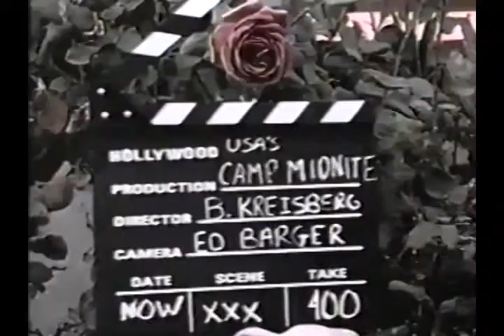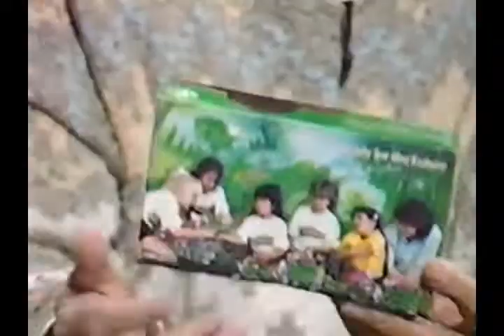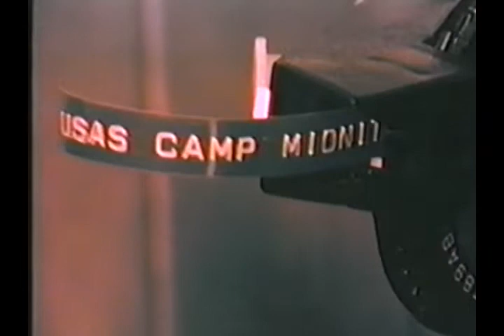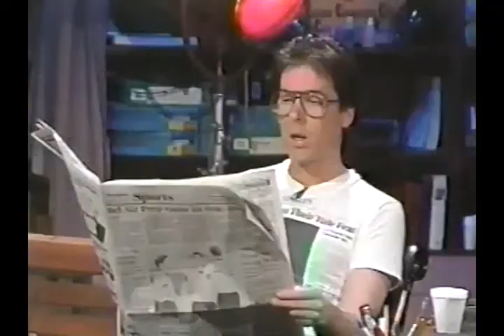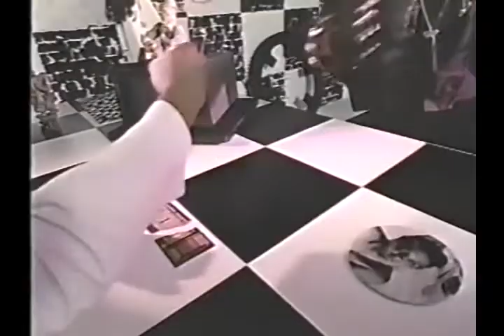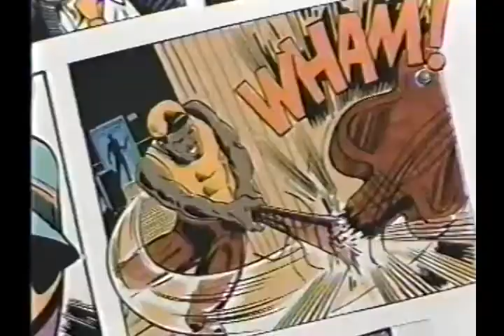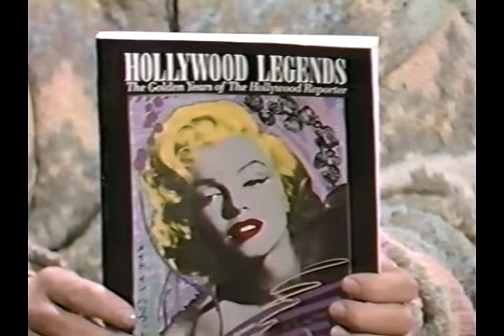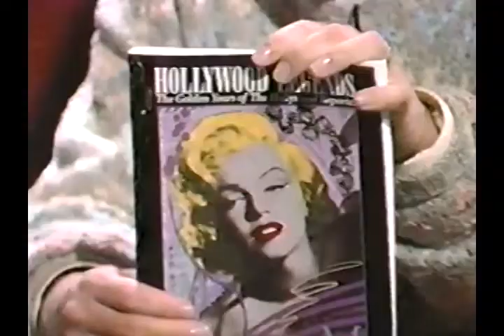CampMidnite Show 112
Guests include Brady Bunch "Marsha" Maureen McCormick, comedian Andrew Dice Clay,
Back to the Future's Thomas F. Wilson,  fake Michael Jackson, Hill Street Blues Taurean Blacque and musician John Doe.